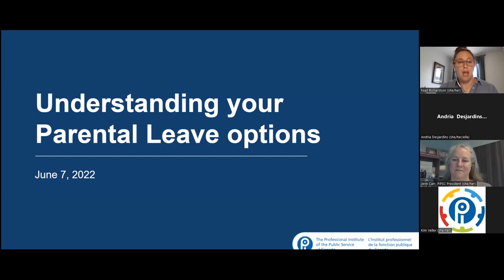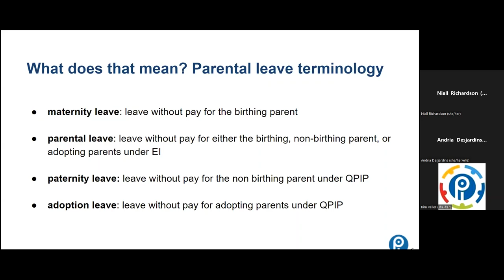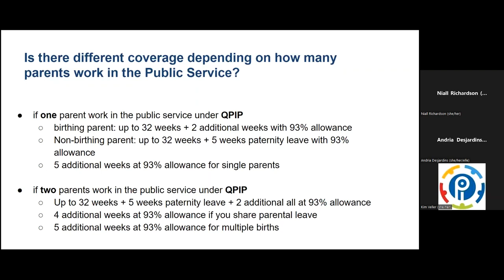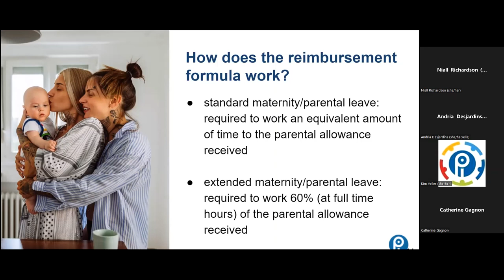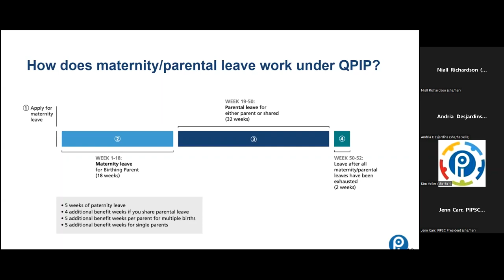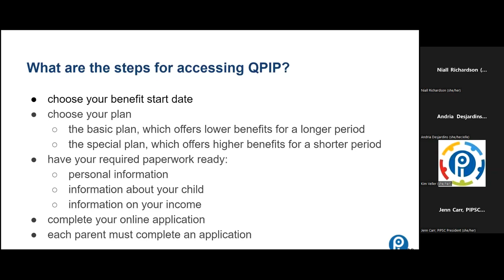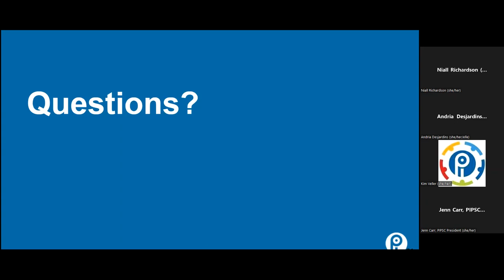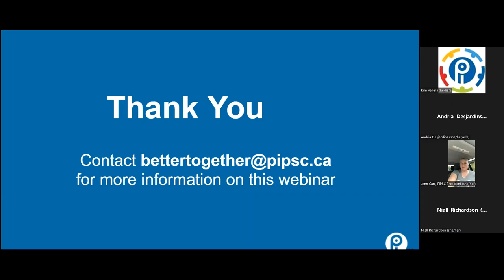Understanding your Parental Leave options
Parental Leave webinar